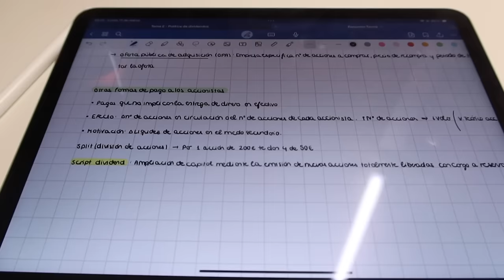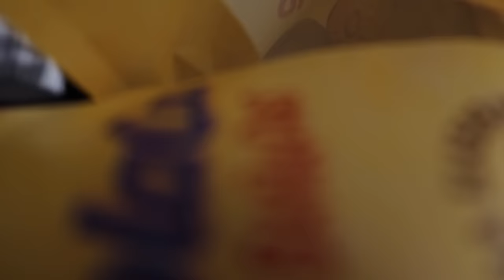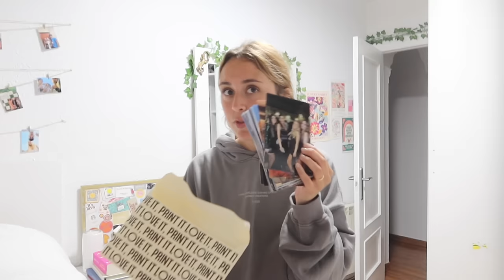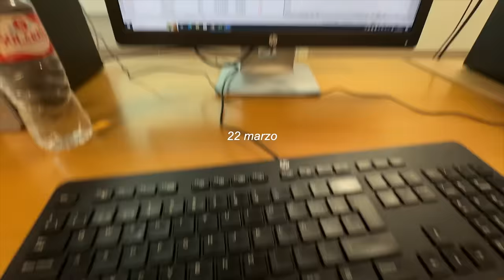weekly vlog || unboxings, uni y desquicies🧘🏼‍♀️💐🌼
me podéis seguir en instagram: @mellamansara

❀ preguntas frecuentes ❀
¿cuántos años tienes?: 21 años (7 de febrero del 2002)
¿qué estudias?: Doble grado en Economía y Administración y Dirección de Empresas (estoy en 4º ahora mismo)
¿con qué grabas y editas? Canon G7x mark iii y Final Cut Pro
¿con qué editas tus fotos de insta? con la misma app de fotos del iPhone y VSCO :)